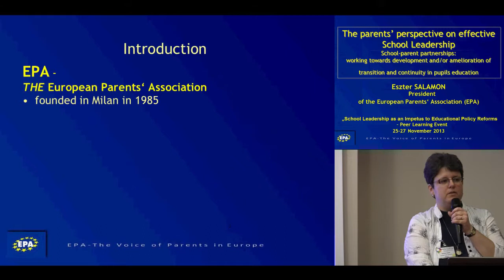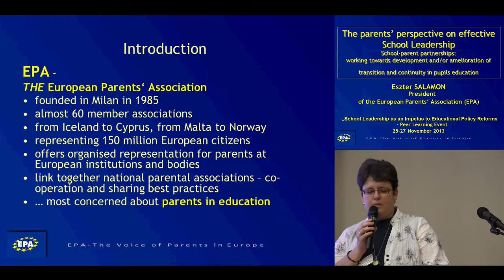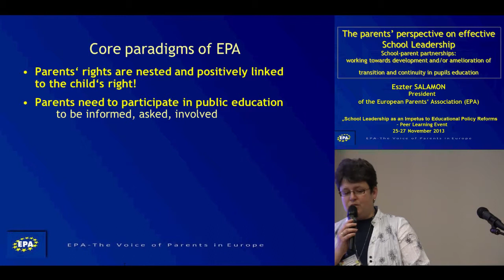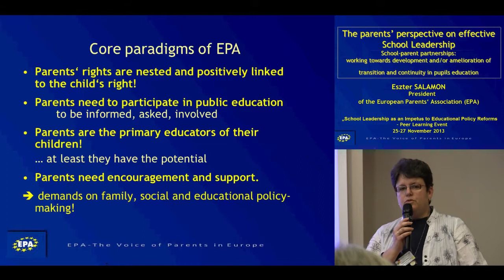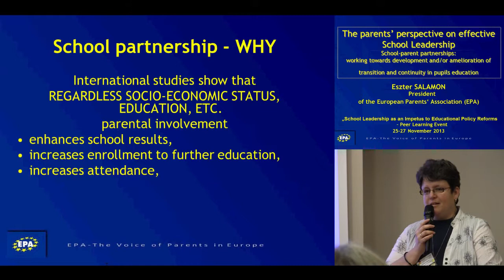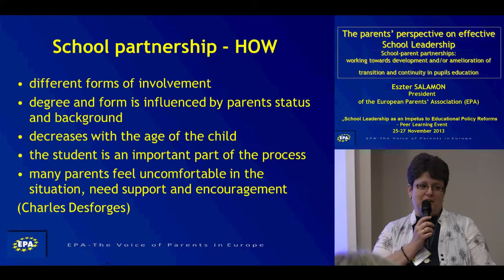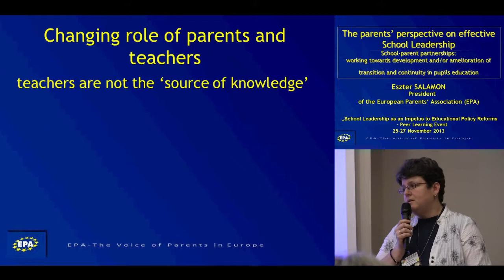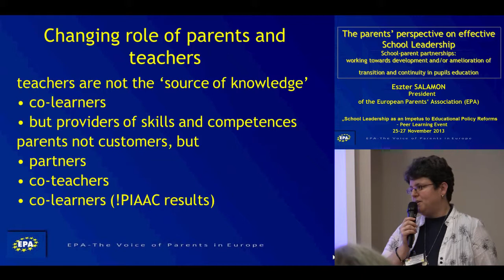Eszter Salamon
Vilnius PLA event "School Leadership as an Impetus to Educational Policy Reforms".
Eszter Salamon - The parents perspective on effective School Leadership: School-parent partnerships: working towards  development and/or amelioration of transition and continuity in pupils education